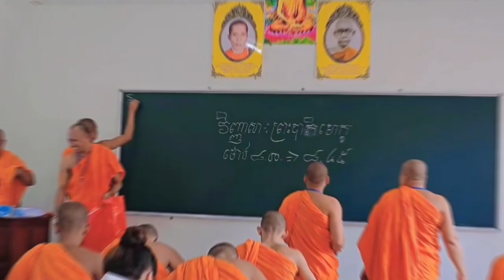កម្មវិធីប្រឡងវត្តផ្នោរកំបុត| Kỳ Thi Pnokomput| Châu Thành| Trà Vinh